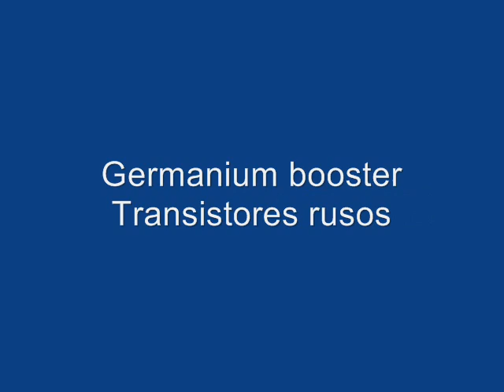puyoltube booster de germanio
funciona como booster de medios, graves, y el clasico "treble" de dallas. Grabado de un vox AC30 en llamas